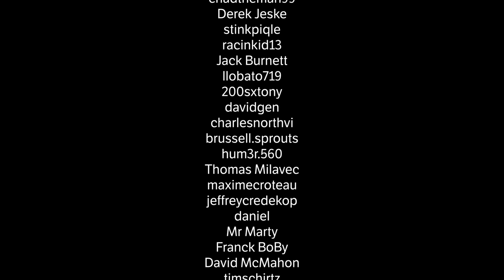Rescuing My Broken MX-5 From The Nürburgring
After spilling his guts at the Nurburgring and waiting patiently for 2 months, Phil has finally been rescued. Time to fix him up and turn up the boost soon!

"Light" by Mat Denn & Sthal!

A special thanks to Nico & Matt for all the work they did in raising the money for Make-A-Wish!